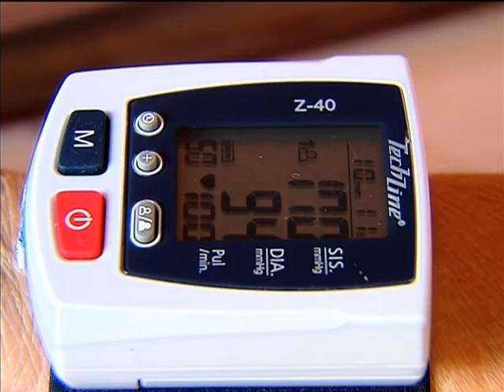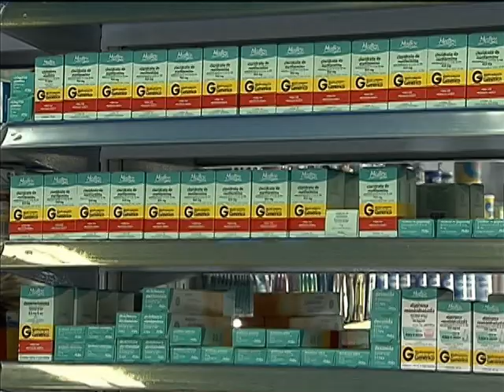Estudo mostra que melhores condições de vida e acesso a saúde ajudam brasileiro a viver mais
NBR NOTÍCIAS - 18.02.13: Um estudo sobre os indicadores de desenvolvimento mostra que aumentou a expectativa de vida do brasileiro e que o acesso mais fácil ao atendimento médico, por exemplo, está ajudando a população a viver melhor. O estudo leva em consideração, também, o saneamento, a educação e os índices de violência.